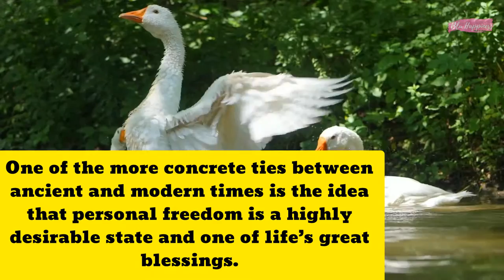10 STEPS To Achieve Anything You Want In Life | How to Succeed in Life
How to improve your life, how to be successful, how to achieve success, how to find your passion.
 So What Makes You Happy?